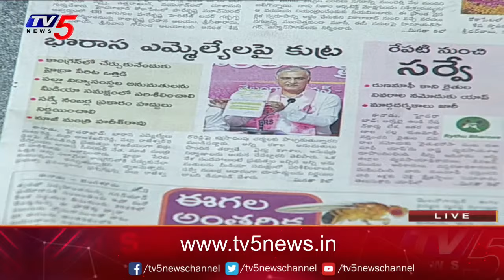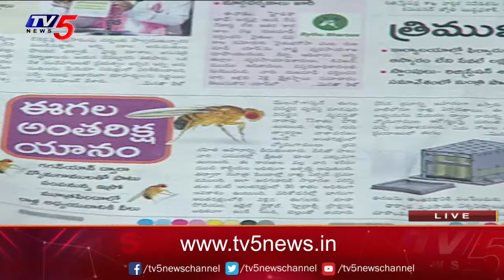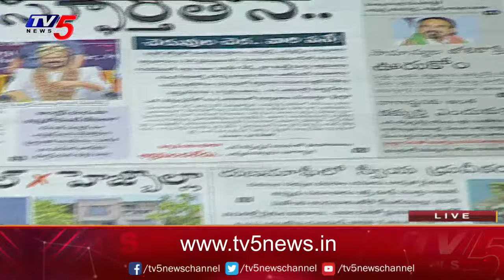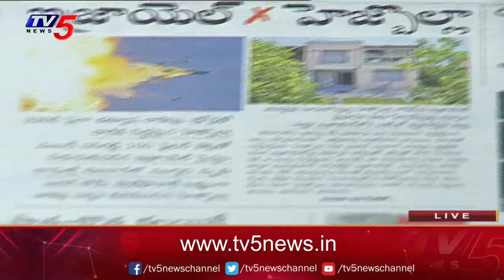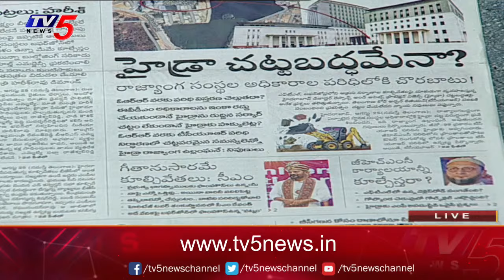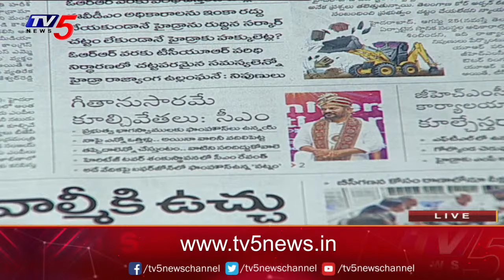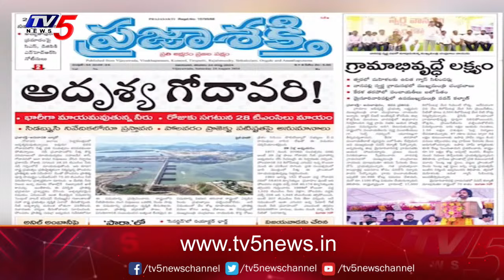Today News Paper Reading | 26-08-2024 | TV5 News